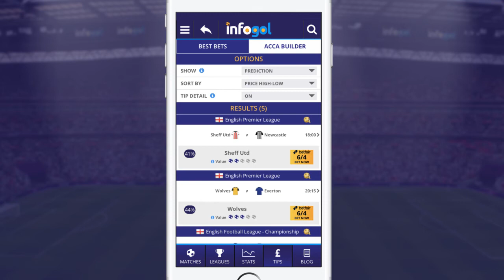Infogol's new-look Tips page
Infogol has updated its Tips page for 2021. Check out how you can now filter our best football betting tips according to expected goals.